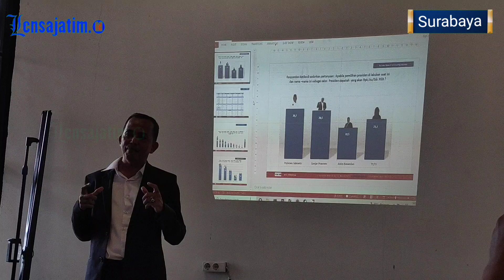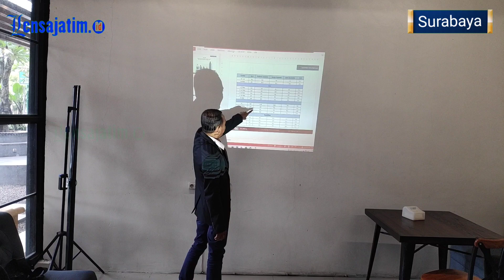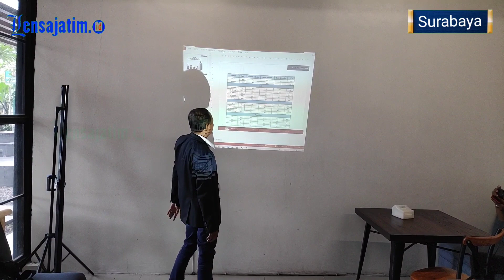Nahdliyin Jatim Cenderung Pilih Prabowo di Pilpres 2024 Versi Survei ARCI